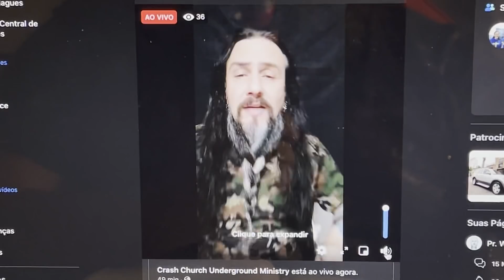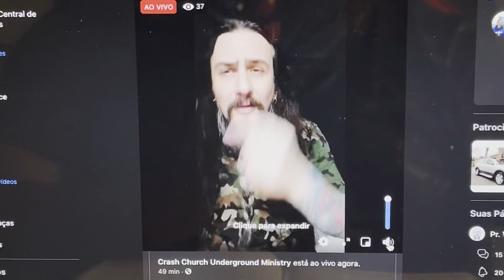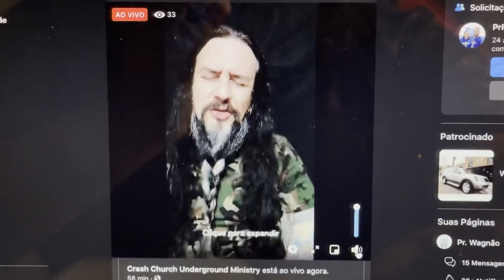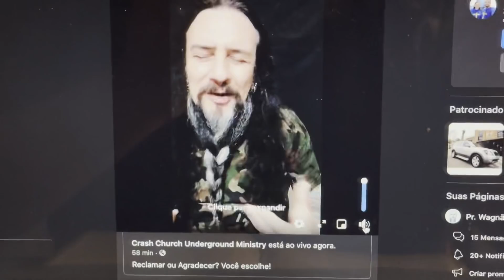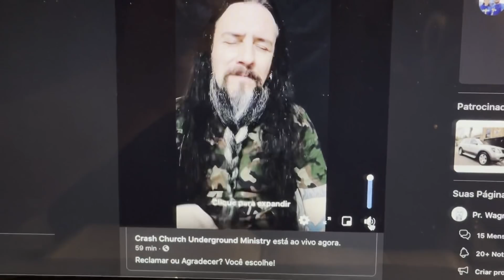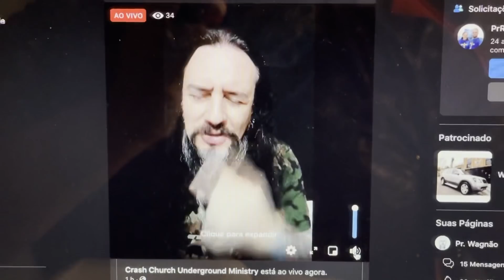PEGUEI NO FLAGRA ! ELE ESTAVA AO VIVO || QUE ISSO DEUS ? || WAGNÃO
O homem no video é o Pastor Batista , da CRASH CHURCH .

Inscrevam se e comentem os vídeos !